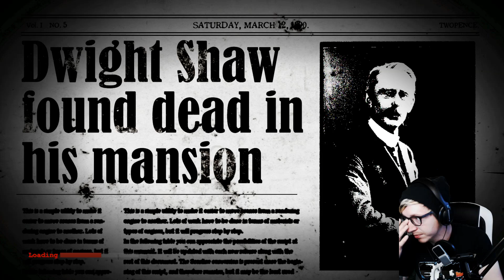THE DARK OCCULT/ THE CONJURING HOUSE FULL GAMEPLAY 2018 - PART 11 - CROWS EYES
Welcome to the dark occult /the conjuring House Gameplay/Playthrough/Full game

Thumbnail Designed and illustrated by ME!